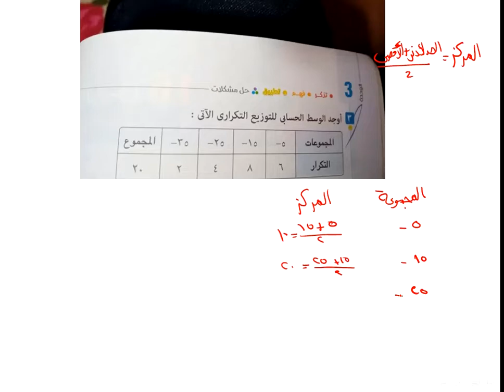كيفية حساب الوسيط الحسابي_جبر ثانية اعدادي